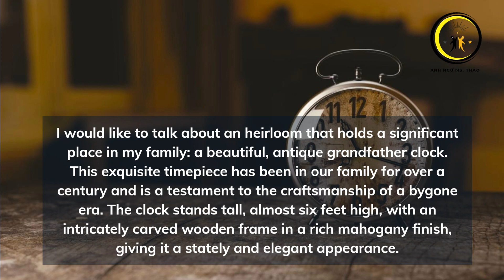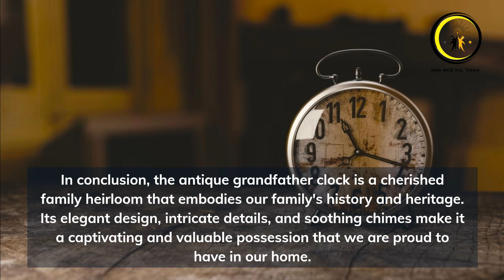IELTS SPEAKING PART 2 TOPIC: DESCRIBE SOMETHING OLD WHICH HAS BEEN IN YOUR FAMILY FOR A LONG TIME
VIDEO TRANSCRIPT:

I would like to talk about an heirloom that holds a significant place in my family: a beautiful, antique grandfather clock. This exquisite timepiece has been in our family for over a century and is a testament to the craftsmanship of a bygone era. The clock stands tall, almost six feet high, with an intricately carved wooden frame in a rich mahogany finish, giving it a stately and elegant appearance.
The grandfather clock is estimated to be around 120 years old, and it was initially purchased by my great-great-grandfather. Since then, it has been passed down through the generations and has become a symbol of our family's heritage and history. Its timeless charm and the soothing tick-tock sound it produces have been a constant presence in our home for as long as I can remember.
This ornate clock not only serves as a functional timekeeping device but also as an exquisite piece of art that adds character to our living room. The clock face, adorned with elegant Roman numerals and delicate filigree patterns, is a visual delight. The clock also features a pendulum and chimes that play a melodious tune every hour, making it a fascinating conversation piece for guests.
Although the grandfather clock may not hold substantial monetary value, it is priceless to our family due to the sentimental value it carries. It serves as a connection to our ancestors and a reminder of the importance of cherishing the past while living in the present. Furthermore, it has become a treasured family tradition to pass it down to the next generation, ensuring that the stories and memories associated with it are preserved.
In conclusion, the antique grandfather clock is a cherished family heirloom that embodies our family's history and heritage. Its elegant design, intricate details, and soothing chimes make it a captivating and valuable possession that we are proud to have in our home.

We recommend top-notch IELTS books to supplement your preparation. Explore these highly-rated resources:

1. Rachel Mitchell's IELTS Books:
2. Johnny Chuong's IELTS Books:
3. Matthew Roberts' IELTS Book:
4. Linda Hill's IELTS Book:
5. Ace the IELTS Exam Guide:
6. IELTS Academic Vocabulary Book:

Don't miss out on our future lessons! Your English proficiency is just a click away!

Join us, and let's build a stronger, more confident you through the power of English! 🌍💬